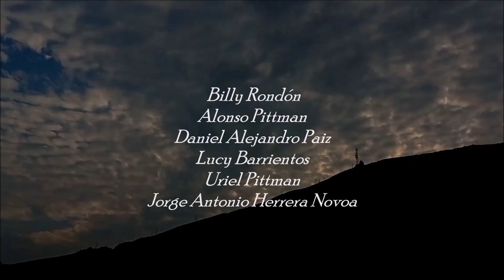MALACOLOGÍA - Extraños encubiertos | 3 necropsias ⚠️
Necropsia de dos Lissachatina fulica y un Megalobulimus popeilarianus, lo interesante es que, a parte de que en un espécimen de Lissachatina fulica se encontraron huevos listos para depositar, no se hallaron quistes parasíticos como en Megalobulimus o Sultana, podría ser una coincidencia de esos ejemplares y que  con una muestra mayor, se pueda encontrar los quistes característicos descritos en otros artículos.

REFERENCIAS
Thiengo SC, Ramos-de-Souza J, Silva GM, Fernandez MA, Silva EF, Sousa AKP, Rodrigues PS, Mattos AC, Costa RAF, Gomes SR. "Parasitism of terrestrial gastropods by medically-important nematodes in Brazil". Front Vet Sci. 2022 Nov 17;9:1023426. doi: 10.3389/fvets.2022.1023426. PMID: 36467665; PMCID: PMC9715018.

Abraham S H Breure, Valentín Mogollón Avila , Cuasapaz-Sarabia, J. 2016, Synopsis of Central Andean Orthalicoid land snails (Gastropoda, Stylommatophora), excluding Bulimulidae

Endoparásitos de 𝘈𝘤𝘩𝘢𝘵𝘪𝘯𝘢 𝘧𝘶𝘭𝘪𝘤𝘢 Bowdich, 1822 (Gastropoda: Achatinidae), en el recinto Mata de Cacao, Cantón Babahoyo, Provincia de Los Ríos, Ecuador

Gonzales, J. & A. Arias, 2029, El caracol gigante africano (𝘈𝘤𝘩𝘢𝘵𝘪𝘯𝘢 𝘧𝘶𝘭𝘪𝘤𝘢) y sus efectos en la salud humana

Ramirez, R.; C. Paredes & J. Arenas, 2003. Moluscos del Perú; Revista de Biología Tropical N°51 (Suppl. 3):225-284

Villena A., Mirella, Morales C., Siever, Soto P., Javier, & Enciso H., Marco. 2010. Flora bacteriana del tracto digestivo de caracoles 𝘏𝘦𝘭𝘪𝘹 𝘢𝘴𝘱𝘦𝘳𝘴𝘢 Müller bajo dos sistemas de crianza. Revista de Investigaciones Veterinarias del Perú, 21(1), 100-105

Cuasapaz-Sarabia, J. 2016, Endoparásitos de 𝘈𝘤𝘩𝘢𝘵𝘪𝘯𝘢 𝘧𝘶𝘭𝘪𝘤𝘢 Bowdich, 1822 (Gastropoda: Achatinidae), en el recinto Mata de Cacao, Cantón Babahoyo, Provincia de Los Ríos, Ecuador